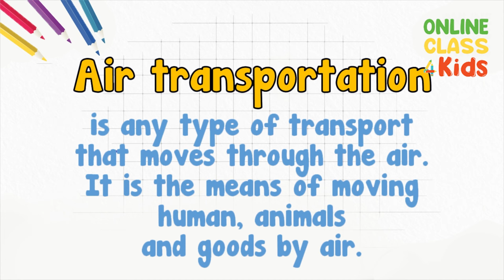Air Transportation | Educational Videos | Learn English - Talking Flashcards | ESL Games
📚 Unlock the World of Reading with "Children Learning Reading" - The Ultimate Kids' Reading Program! 🌟

🌈 Dive into a world of literacy and imagination with the Children Learning Reading program – a groundbreaking educational tool designed to ignite your child's love for reading and set the foundation for a lifetime of learning! 🌟

🌟 Give Your Child the Gift of Literacy! 🌟
Empower your little one with the essential skills they need for a successful academic journey. Invest in their future by starting the Children Learning Reading program today!

Explore the different air transport!

Buckle up and get ready for takeoff with this exciting video all about the different vehicles used in air transportation! Kids will love learning about the different types of planes, helicopters, and other aircraft, and how they are used in various industries. With colorful animations and easy-to-follow explanations, this video is perfect for young learners who are eager to explore the world of aviation.

This video lesson includes words and a short description of each transport. Learn the following words: airplane, seaplane, light aircraft, space shuttle, helicopter, hot-air balloon, blimp, parachute, glider and hang glider.

OnlineClass4Kids aims to produce videos with rich and interactive content.
Our channel is a perfect spot for a safe virtual environment for learners.
Our videos are crafted carefully by a team of experts.
We dream of enriching and teaching the minds of young ones by developing a channel where they can enjoy and broaden their knowledge.

Background music
Track:  Quincas Moreira - Sand Castle

00:00 Introduction
00:33 What is Air Transportation?
01:22 airplane
01:42 seaplane
01:55 light aircraft
02:12 spaceshuttle
02:29 helicopter
02:46 hot-air balloon
03:07 blimp
03:23 parachute
03:40 glider
03:52 hang glider
04:13 Revision